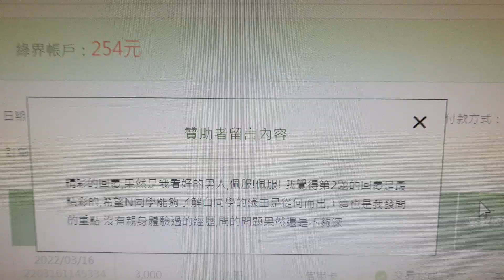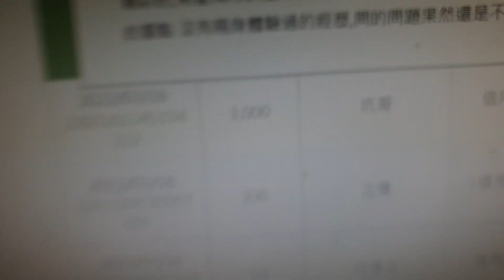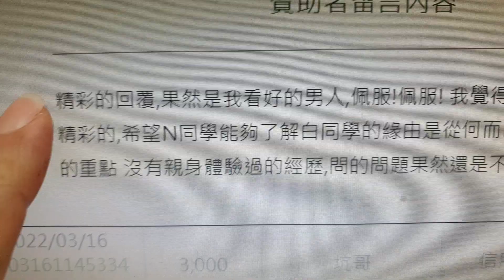昨晚直播我有說錯嗎【他竟然這樣對我】白同學Q&A回覆